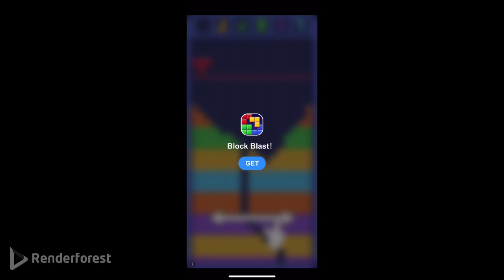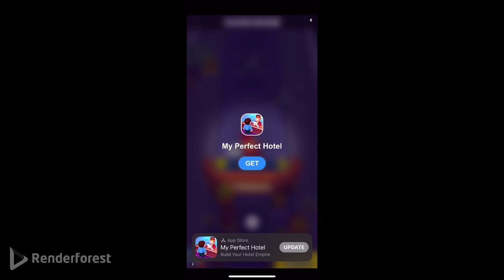Inside out thought bubbles gameplay part 6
Enjoy doing 3 levels to get level 30 to open the chest, anyways enjoy the video